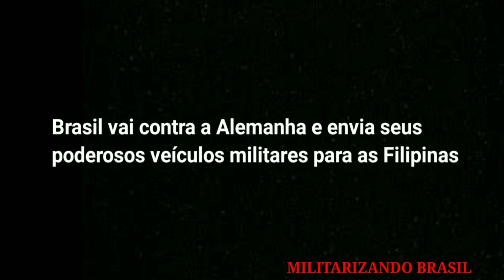AQUI NÃO! Brasil vai Contra Alemanha e Envia seus Poderosos Veículos Militares PARA FILIPINAS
Recentemente o Brasil enviou 5 blindados guarani para as Filipinas, marcando a retomada do negócio após o levantamento do veto pela Alemanha.
Esses blindados, inicialmente configurados como veículos blindados de transporte de pessoal médio sobre rodas (VBTP-MSR), têm a versatilidade para desempenhar funções adicionais, como posto de comando, reconhecimento, ambulância e central de tiro.

O impasse com a Alemanha, relacionado a componentes alemães cruciais no projeto, como placas de proteção balística antiminas, sistema de transmissão do motor e periscópios, foi superado, permitindo a retomada das negociações.
O motivo alegado pelos alemães para o embargo é que o governo filipino se encontra em uma lista de sanções a bens de uso militar por conta de supostas violações de direitos humanos em seu país. A decisão alemã congelou as vendas até que o veto foi retirado sete meses depois.

A venda do primeiro lote foi fechada em 2021,
Ao todo, o Brasil havia acertado a venda de 28 Guaranis, mas esse número pode subir caso as Filipinas concretizem sua intenção de adquirir até 114 viaturas com outras configurações.